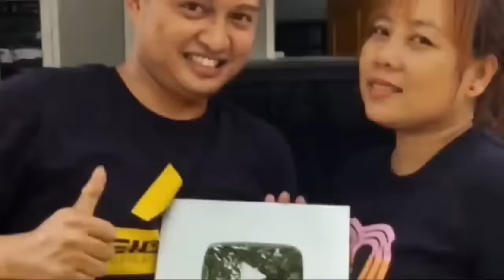INILAH CERITA SEDIH MEREKA🥹